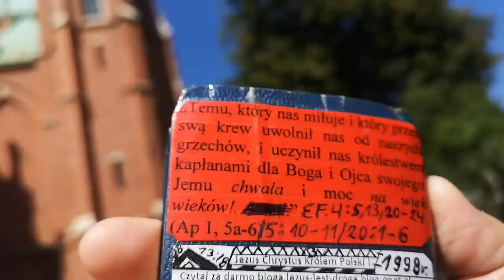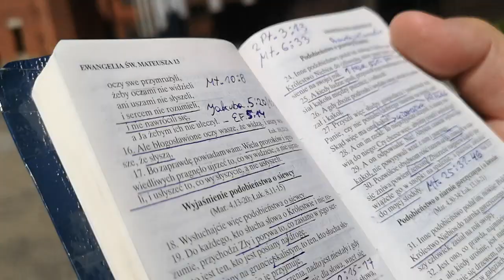Księdzu Błogosławimy sluż Chrystusowi